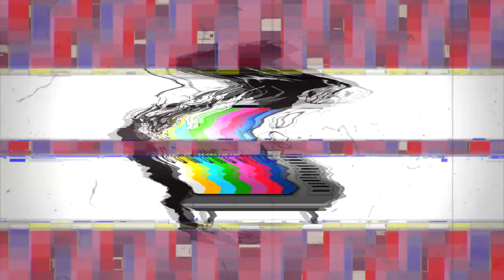Krayzie Bone - No Other Like Me